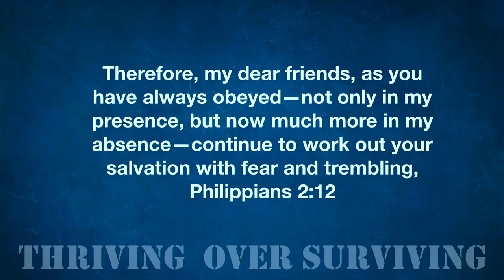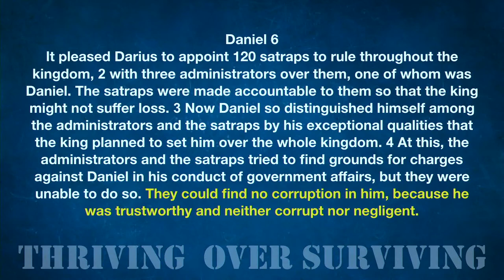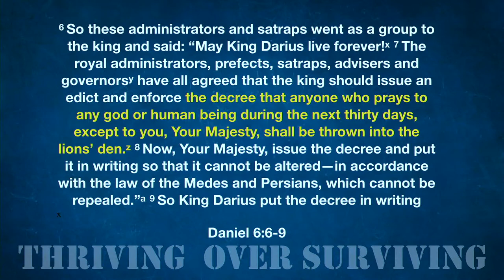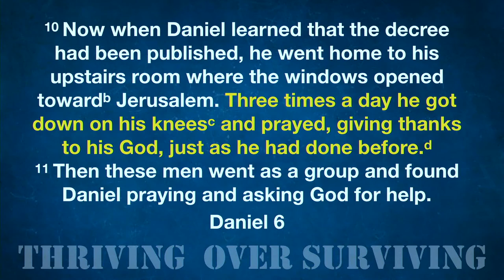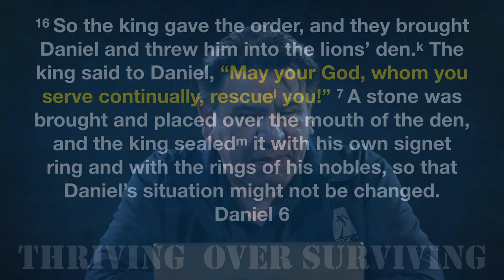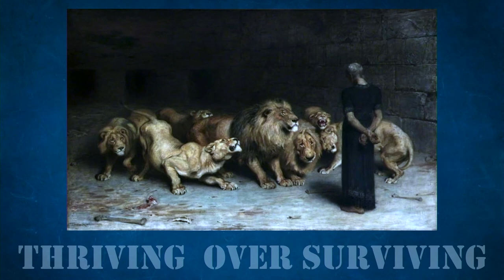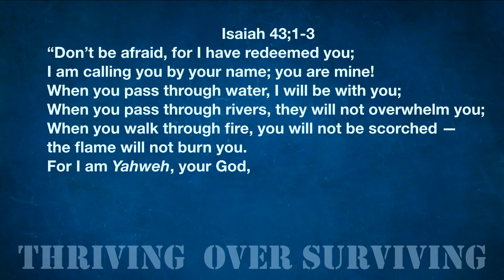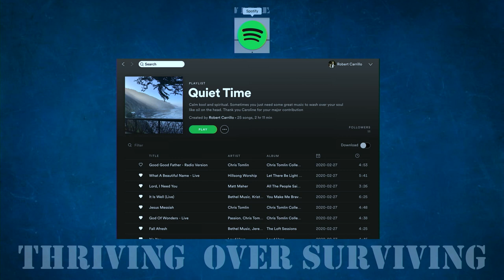ICOC - Faith Heroes - Daniel: Robert Carrillo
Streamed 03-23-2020